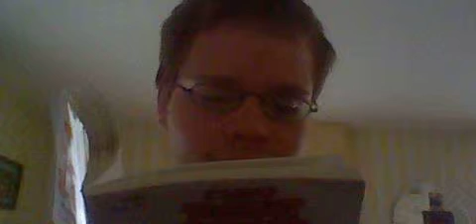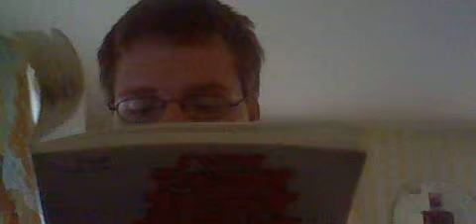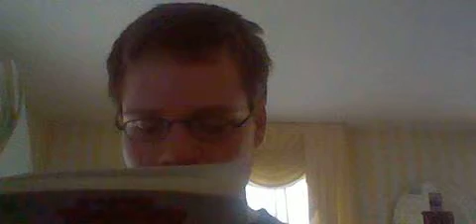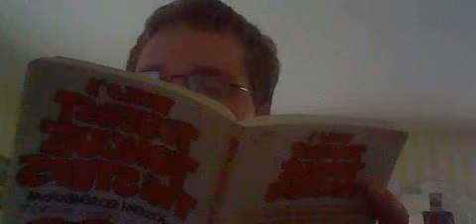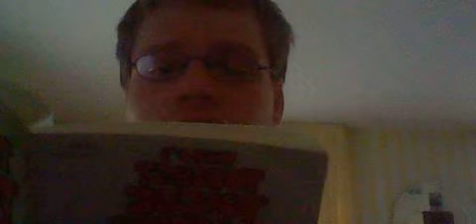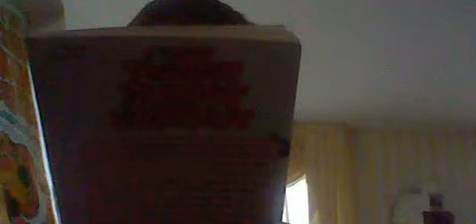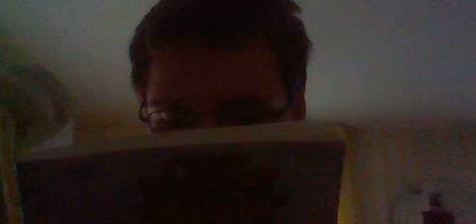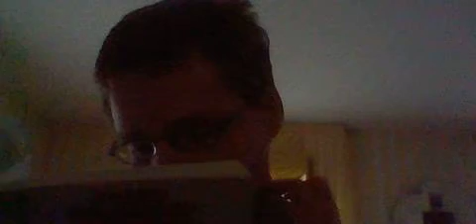Tongue Twister Time (C 1/4) Episode #06: The Chopstick Shops Stock Top Chocksticks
World's Toughest Tongue Twisters
by Joseph Rosenbloom
Illustrations by Dennis Kendrick
Published by New York: Sterling Pub. Co.

We begin the C's. And, right off the bat, I have difficulties.

Featured tongue-twisters to try at home or along with me:

Clean clams crammed in clean cans. (x2 or x3)

A canner exceedingly canny,
One morning remarked to his granny
"A canner can can,
Anything that he can,
But a canner can't can a can, can he?" (x1 or x2)

Catch a can canner canning a can as he does the cancan, and you've caught a can-canning can-canning can canner! (x1 or x2)

New cheese, blue cheese, chew cheese please. (x2 or x3)

Top chopstick shops stock top chopsticks. (x2 or x3)

Where can I find a cheerful cheap chop suey shop? (x2 or x3)

Cheerful Charlie chose a cheesy chowder.
Did cheerful Charlie choose a cheesy chowder?
If cheerful Charlie chose a cheesy chowder,
How cheerful was Charlie after he chose the cheesy chowder? (x1 or x2)

A chapped chap chopped chips. (x2 or x3)

Cuthbert's cufflinks. (x3)

A cheeky chimp chucked cheap chocolate chips in the cheap chocolate chip shop. (x2)

The fish-and-chip shop's chips are soft chips. (x2 or x3)

Does this shop stock cheap checkers? (x2 or x3)

How much caramel can a canny cannibal cram in a camel, if a canny cannibal can crap caramel in a camel? (x2)